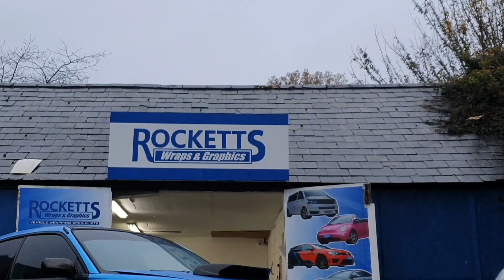Subaru Impreza VINYL WRAPPING Blue/Green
2001 SUBARU Impreza gets a colour change in Oracals 970RA Blue/Green Colour shift